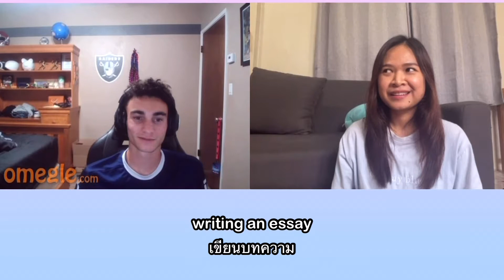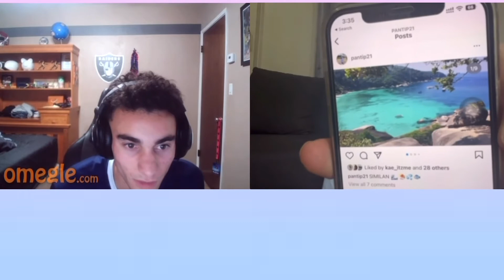I went on Omegle EP74 | Countries discussion